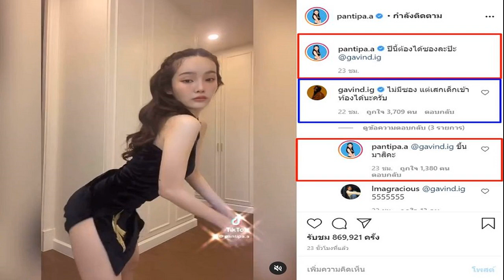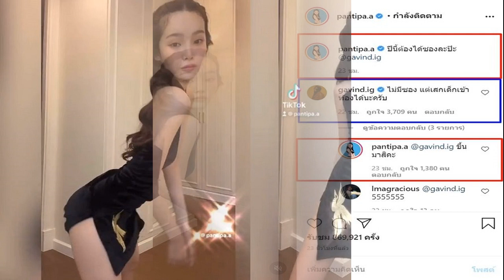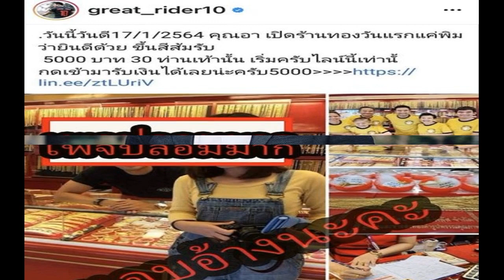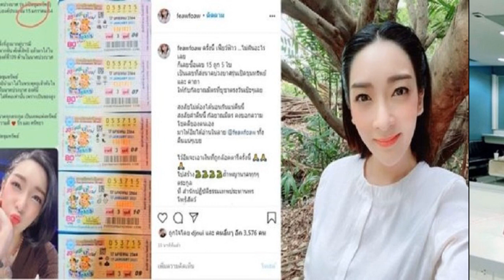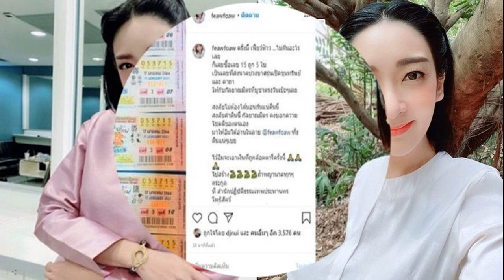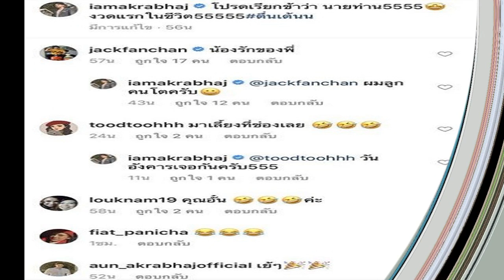ใบเตยอาร์สยาม ปรี๊ดควันออกหู สั่งซื้อแบรนด์เนมหายาก แต่ของหายเพราะขนส่ง